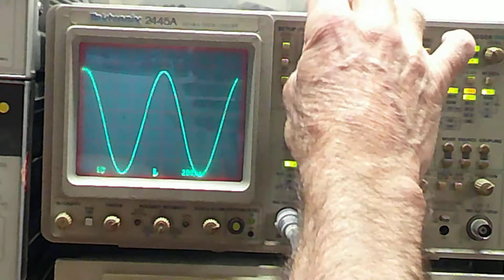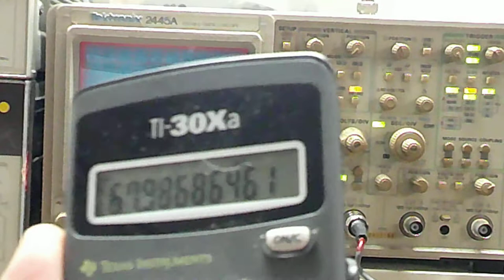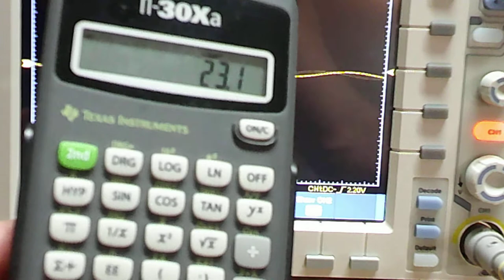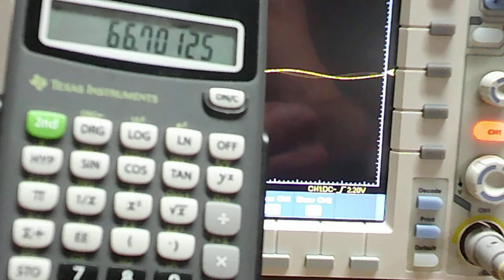Audio Amplifier Output Measurement Using Different Types of Oscilloscopes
How to measure audio power output using either an analog or digital scope.